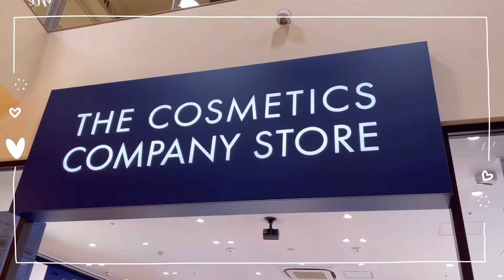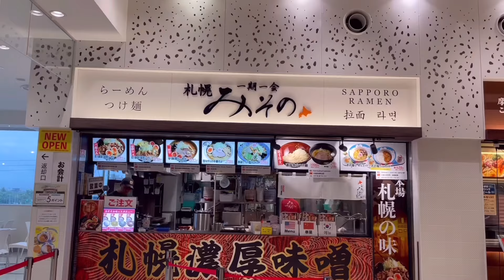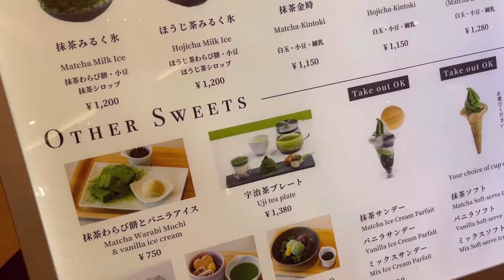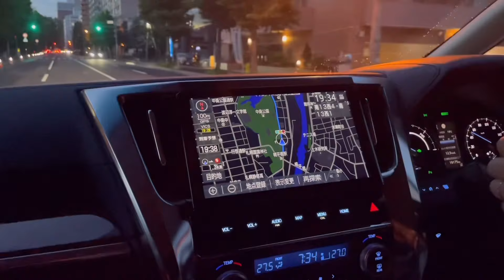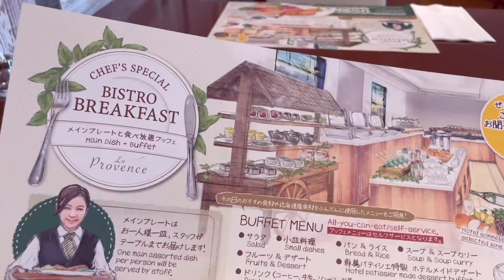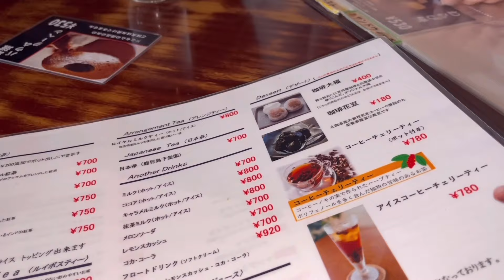Wonderland mini vlog /Sapporo 🇯🇵พักผ่อนที่นากาจิมา พาไปคาเฟ่โบราณ 🍦🫘🍡🍵อร่อย ประทับใจมาก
เอา Vlog Sapporo ที่ไปช่วงกลางเดือนที่แล้วมาฝากค่ะ
งานหลักและธุรกิจยุ่งมากทุกคน กว่าจะได้ตัดต่อเสร็จ
เพราะช่องนี้เราเอาไว้เก็บความทรงจำไปกับบอส
อยากให้ค่อยๆเป็นค่อยๆไปแบบไม่รีบค่ะ

เราไปกันที่ Sapporo mitsui out late กันค่ะ👇🏻

บอสชอบพาเรามาบ่อยเพราะบางช่วงลดหนักค่ะทุกคน
แล้วก็ชอบกินคาเฟ่ร้านโปรดที่มีมัทฉะทั้งร้านเลย
แล้วคือชอบขนมโบราณที่นี่มาก ถ้ามาช่วงวันเสาร์อาทิตย์
จะได้มาเจอบูทขายพวกดั้งโงะ วาราบิโมจิ ไดฟุกุตลอดค่ะ

เป็นการพักผ่อนสองวัน หนึ่งคืน
พักเบาๆค่ะ โรงแรมนี้ค่ะ

แต่ที่ประทับใจเรามากคือ
คาเฟ่โบราณเรารักและชอบสไตล์นี้มาก
หาข้อมูลจนเจอ
เพราะช่วงนี้กำลังเริ่มทำคาเฟ่โบราณ
ที่เชียงราย ใครมาเชียงรายบ้านเกิดเรา
ฝากด้วยนะคะ 😊👘🇯🇵🍦🍡🫘👇🏻

เราตั้งใจสุด ทั้งไปกินไปชิม
สั่งสมประสบการณ์เพื่อเอาไปต่อยอดธุรกิจค่ะ

ในส่วนของคาเฟ่คลิปนี้เปิดตั้งแต่
10:00 am-12:00 pm
คือขนงานมานั่งทำยาวๆได้เลยค่ะ
บอกเลยว่าอร่อยทุกเมนูที่ไปกินค่ะ

ขอบคุณสำหรับการรับชมและติดตามเราสองคนนะคะทุกคน
เที่ยวและถ่ายทำง่ายๆแบบฉบับเรากับบอสค่ะ
ฝากติดตามกันต่อยาวๆด้วยนะคะทุกคน😊🙏🏻🌸💕

เจอกันใหม่คลิปหน้าที่นาโกย่าค่ะ🇯🇵🏯

🌸Nuchy Wonderland 🇯🇵

บริษัทท่องเที่ยวบอสค่ะ
กิจกรรม activity เพียบค่ะ👇🏻

ติดตามเราเพิ่มเติมได้ที่นี่ค่ะ🤍😊🇯🇵

Music 🎶🎼🎵
00.01
Name:Talk with you

02.25
Name Love Portion